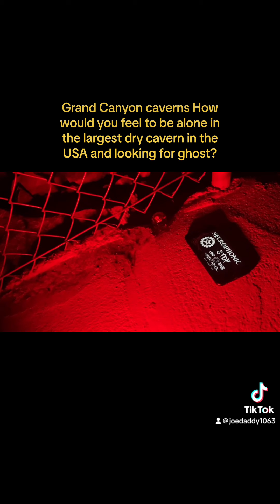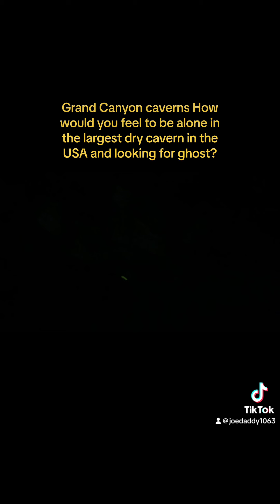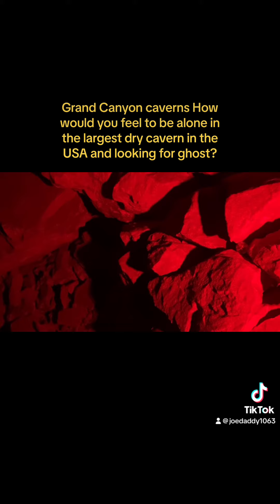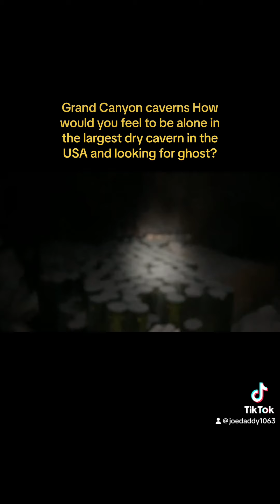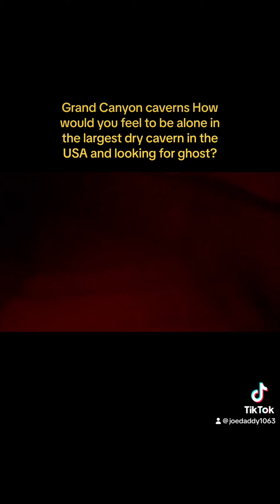Grand Canyon Caverns, the adventure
Grand Canyon caverns the largest dry cavern in the USA. How would you feel to be alone down inside looking for ghost share and like and also go to my TikTok and follow me there much appreciated. ￼